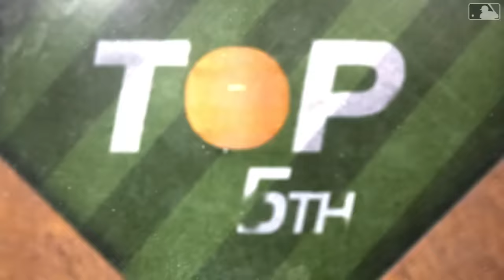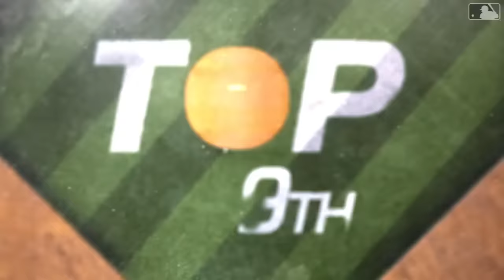Pirates vs. Mets Game Highlights (4/16/24) | MLB Highlights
Pirates vs. Mets full game highlights from 4/16/24

Category
Sports